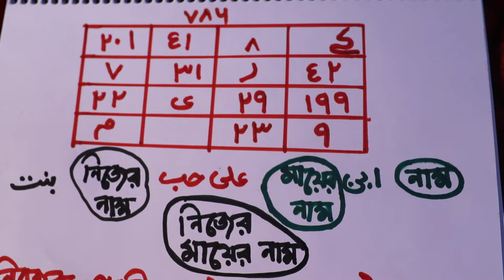আপনার নিজের প্রতি আকর্ষণ স্থাপন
In this video, we will explore the concept of building self-attraction or "স্ব-আকর্ষণ" and its importance in personal growth and development. Discover the keys to creating a magnetic presence that draws others towards you and enhances your self-confidence and self-esteem. Learn practical tips and strategies to cultivate a strong sense of self-worth and inner beauty. Join us on this journey of self-discovery and empowerment as we unlock the secrets to building self-attraction. Let's embark on this transformative journey together towards becoming our best selves!

আমার চ্যানেলের নাম ; Sahih Islamic Ruqyah আমার চ্যানেলের সকল ভিডিও এক সাথে পাওয়ার জন্য এই লিংকে ক্লিক করুন সারফুল উম্মার এবং তাহসিন বুঝার জন্য এই লিংকে ক্লিক করুন
সারফুল উম্মার এবং তাহসিন ভিডিও এর লিংক আমার সাথে যে কোন বিষয়ে কথা বলার জন্য যে কোন বিষয়ে সমাধানের জন্য প্রতি শক্রবার ও শনিবার সকাল ৯ টা থেকে রাত ১১টা পর্যন্ত কথা বলতে পারবেন ,আমার চ্যানেলে প্রবিত্র কোরআনের ১০০% পরীক্ষিত আমল পাবেন নিয়মিত ,আমার প্রতিটি ভিডিওতে একটা নাম্বার ই দেয়া আছে ৫ বছর আগের ভিডিও শেষে যে নাম্বার আছে আমার আজকের ভিডিও তেও সেই নাম্বার আছে আমি ৭ বছর ধরে দেশ বিদেশে মানুষের নাম এবং বাবা মায়ের নাম দিয়ে সকল সমস্যা সমাধান করে থাকি আল্লাহ তায়ালাই সকল সমস্যা সমাধান করে থাকেন আমার উছুলাতে সবাই ভাল থাকবেন এবং আমার জন্য দয়া করবেন আমি যেন মানুষের বেশি বেশি উপকার করতে পারি ,আমার সাথে যোগাযোগের মোবাইল নাম্বার০১৯৩৮৩১১৩৮৬ এই নাম্বার টি প্রতি শক্রবার ও শনিবার খোলা থাকে নামজের সময় নাম্বার টি বন্ধ থেকে |আল্লাহ আপনাদের সবাইকে বরকত দান করুন আমিন